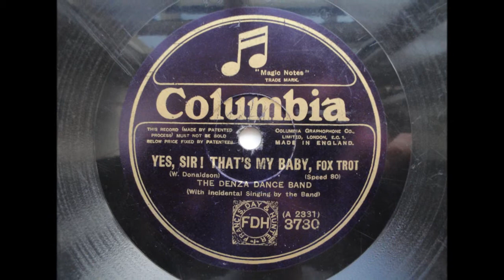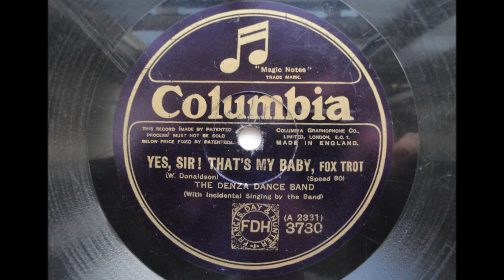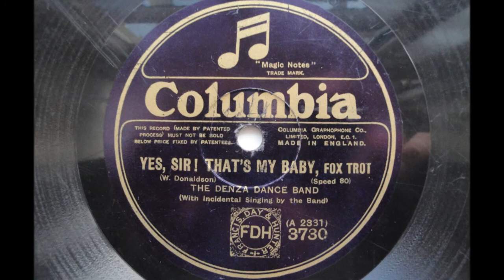Yes, Sir! That's My Baby! - The Denza Dance Band (Ace Brigode's Fourteen Virginians) - Columbia 3730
Hot and wild from the start, this record screams "Roaring '20s!" This name was chosen in 1925 by Herbert C. Ridout, publicity manager of the Columbia Graphophone Company in London, to mask the identities of American dance bands whose first electric recordings it was desired to issue without public announcement of the new recording technique.

ACE BRIGODE AND HIS FOURTEEN VIRGINIANS